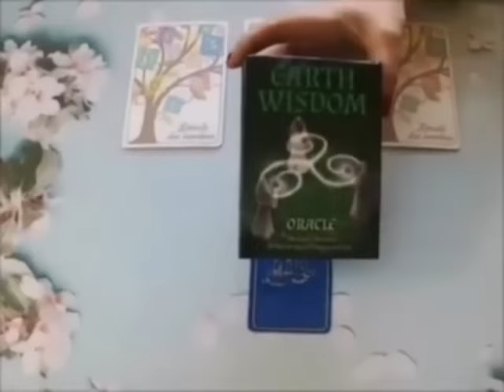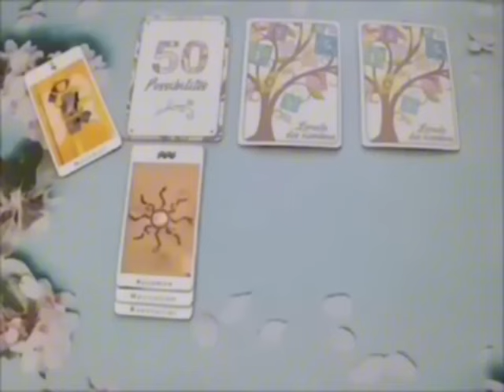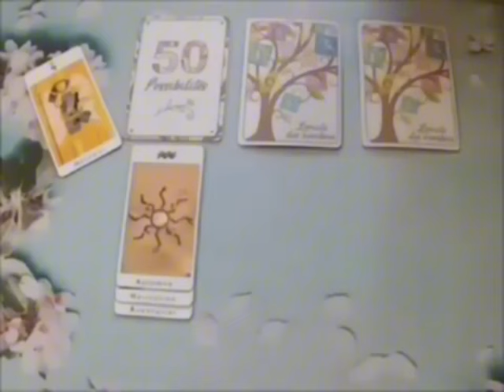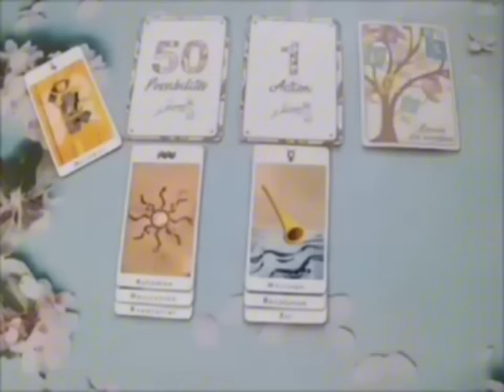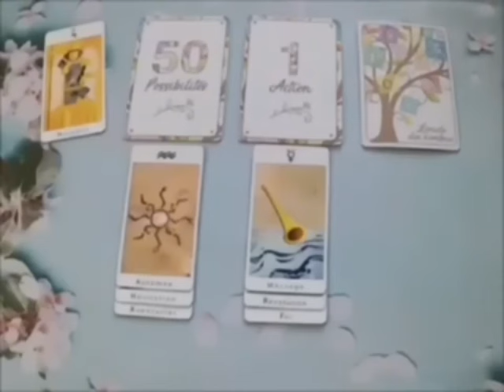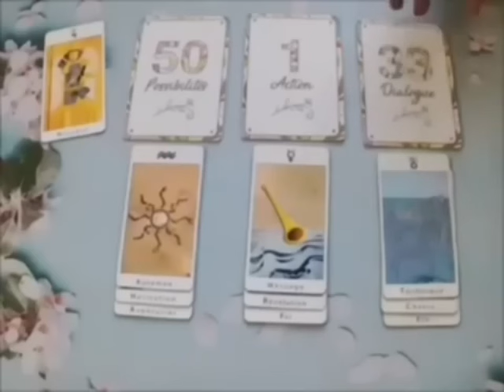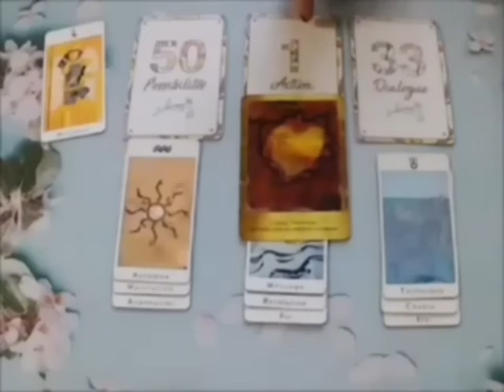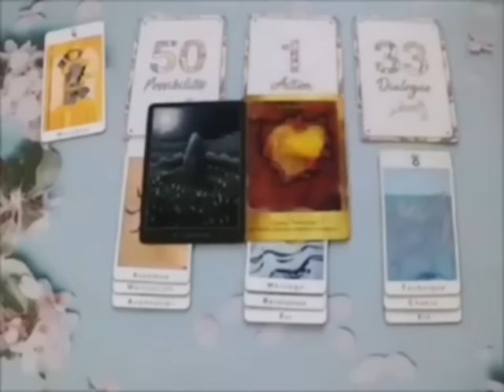VIERGE🥹BEAUCOUP DE REGRETS‼️FIN DES SOUFFRANCES‼️UN NOUVEAU DÉBUT ILLUMINANT‼️🥹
Vierge, Bélier, Cancer, Capricorne, Gémeaux, Lion, Balance, Verseau, Sagittaire, Scorpion, Taureau, Vierge, Scorpion, Horoscope,Août2024,amour

Vierge_Août_2024 Lecture du Tarot de l’Amour
Lecture du de l’amour
Vierge
Vierge 2024
Vierge aujourd’hui
Vierge Août
Vierge Août 2024
Lecture Vierge pour aujourd’hui
Tarot Vierge, Tarot, Voyance de tarot, Lecture de tarot, Tarot d’amour Vierge, Tarot Vierge aujourd’hui